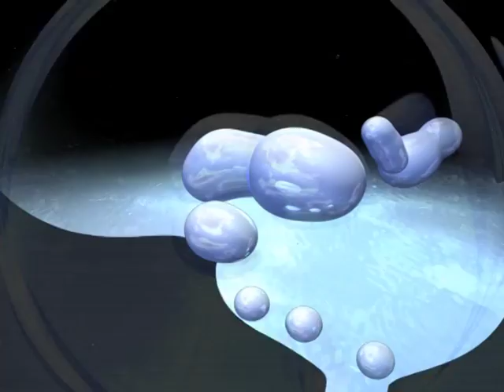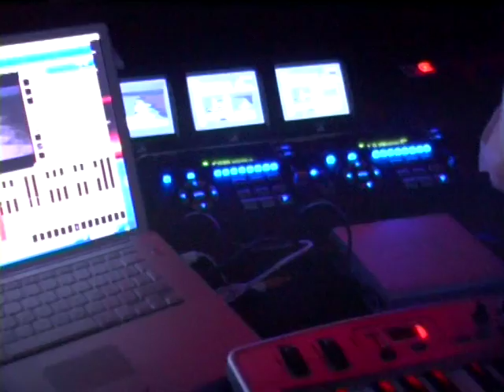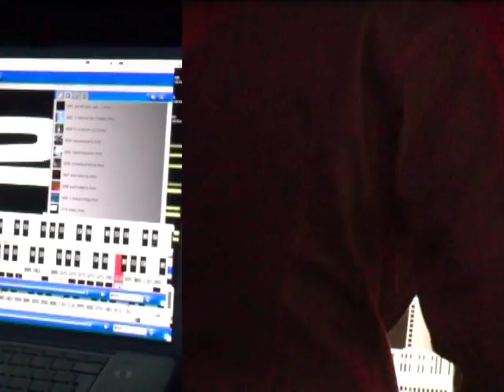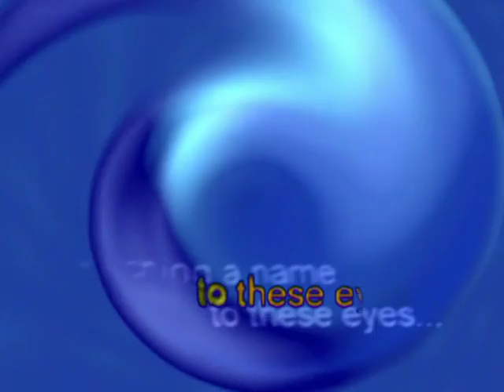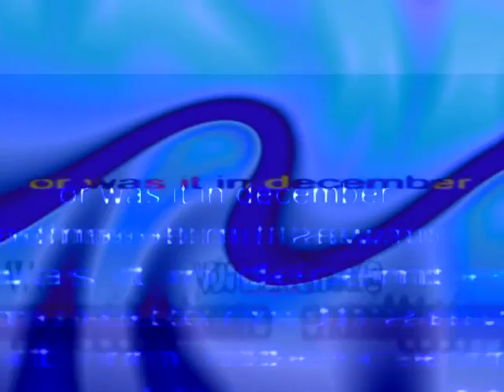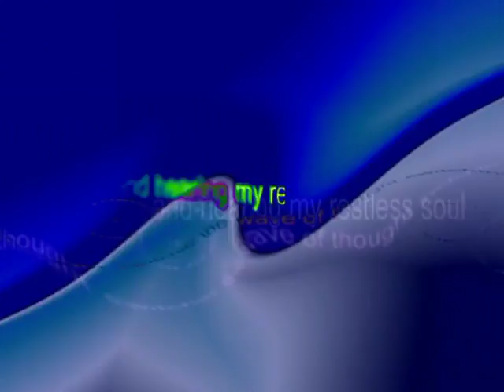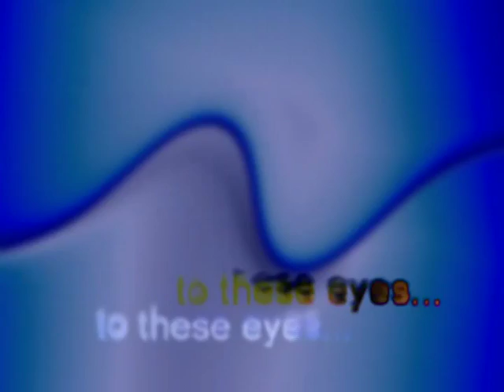Aural Float - Moving Images - DVD + Bonus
Buy/support the stuff you enjoy!